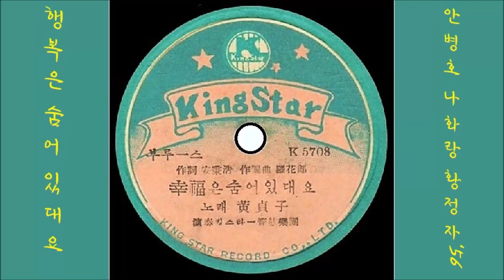행복은 숨어 있데요 1956 황정자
K-pop 황정자 1956 행복은 숨어 있데요, 안병호 작사, 나화랑 작곡
👌 가사

갈매기 날아 드는 그 바다가에
즐거운 내 행복은 숨어 있대요
흰구름 날어가는 푸른 하늘에
끝 없는 내 행복은 숨어 있대요
그러나 님 없으면 모두가 허무해요
모두가 허무만 해요

순진한 가슴 깊이 타는 사랑에
피 끓는 내 행복은 숨어 있대요
말 없는 두 눈동자 고인 눈물에
한 없는 내 서름도 숨어 있대요
그러나 님 계시면 모두가 기뻐져요
모두가 기뻐만 저요

👍 앨범

이 노래는,  SP [ 아리랑 쓰리랑(황정자)／행복은 숨어 있데요 ] [ 1956 킹스타 레코드 K-5707／8 ]에 실려 있는 노래입니다.